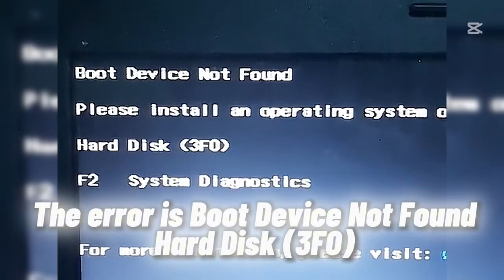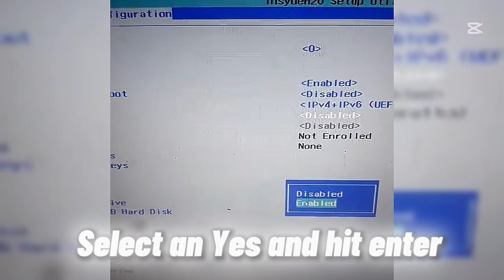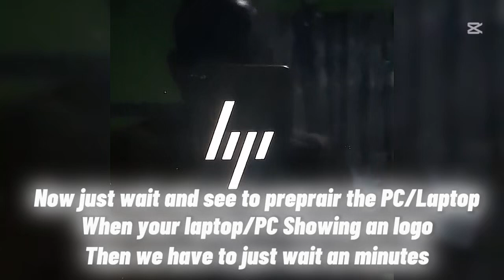"How to Fix Boot Device Not Found – Hard Disk 3F0 Error in HP Laptop (Easy Steps!)"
How to Fix Boot Device Not Found Hard Disk 3F0 Error - HP Laptop

Try this updated method:    • Boot Device Not Found ...

Boot Device Not Found HP
Hard Disk 3F0 Error Fix
HP Laptop Boot Error
How to Fix HP 3F0 Error
Laptop Boot Device Issue
How do I fix my HP laptop boot device not found?
How do I fix my HP 3f0 error?
Why does my computer say no boot device found?

Thanks for Supporting dipeeit!!